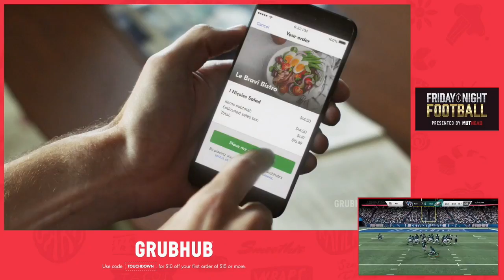Madden 20 | Shikobe Vs. CleffTheGod | MutHead Tourney